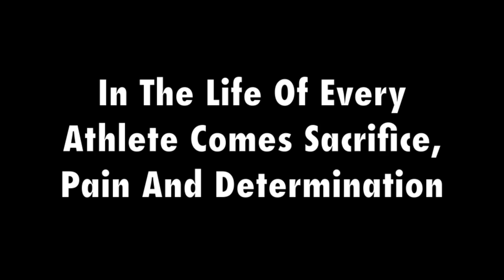Gymsports NZ Secondary Schools Championships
Highlights from the 2012 New Zealand Secondary Schools Gymsports Championships